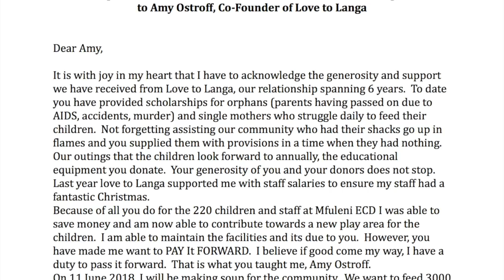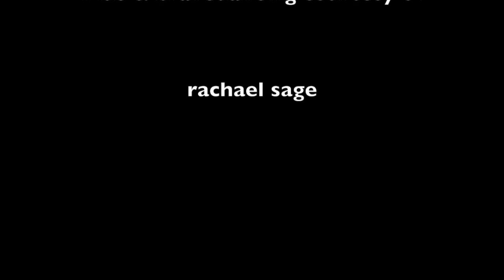Paying it Forward, Mfuleni Township, June 11, 2018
We received a beautiful letter from Sandra Lucas, the principal of Mfuleni Early Childhood Centre:

Dear Amy,

It is with joy in my heart that I have to acknowledge the generosity and support we have received from Love to Langa, our relationship spanning 6 years.  To date you have provided scholarships for orphans (parents having passed on due to AIDS, accidents, murder) and single mothers who struggle daily to feed their children.  Not forgetting assisting our community who had their shacks go up in flames and you supplied them with provisions in a time when they had nothing.  Our outings that the children look forward to annually, the educational equipment you donate.  Your generosity of you and your donors does not stop.  Last year love to Langa supported me with staff salaries to ensure my staff had a fantastic Christmas.
Because of all you do for the 220 children and staff at Mfuleni ECD I was able to save money and am now able to contribute towards a new play area for the children.  I am able to maintain the facilities and its due to you.  However, you have made me want to PAY It FORWARD.  I believe if good come my way, I have a duty to pass it forward.  That is what you taught me, Amy Ostroff.
On 11 June 2018, I will be making soup for the community.  We want to feed 2,000 people in Mfuleni.  This will be in honour of Love to Langa who have taught us that if we receive, we need to give back.

Love Always

Sandra Lucas

Take a look and see the result of her act of love, with the help of Sanhaji Global and other volunteers.